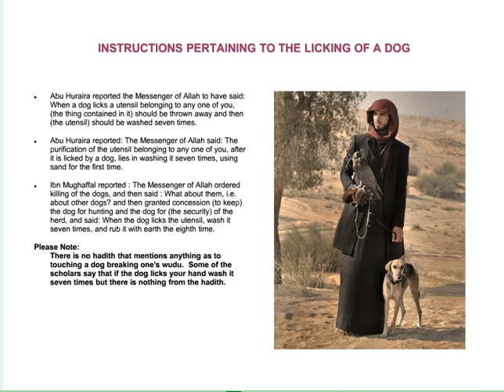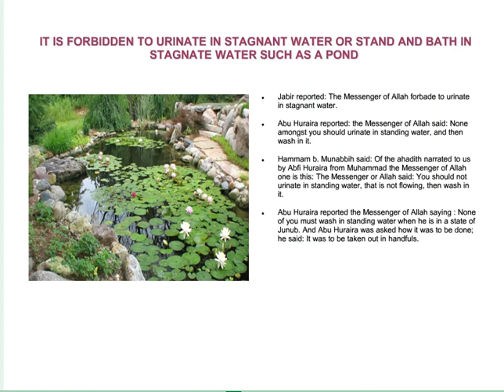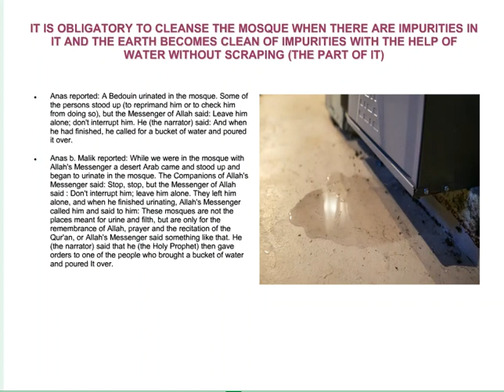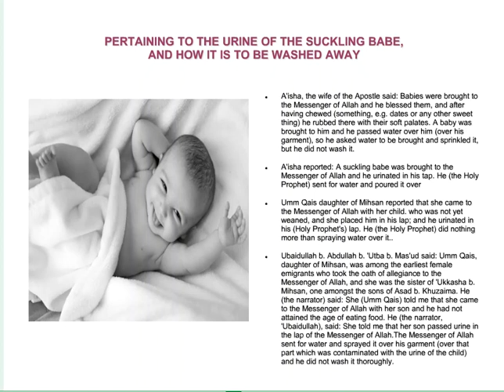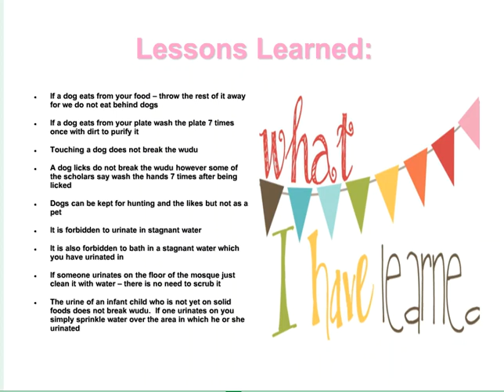Sahih Muslim - Touching a Dog - Urination of a Baby and the Wudu!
Abu Huraira reported the Messenger of Allah (may peace be upon him) to have said: When a dog licks a utensil belonging to any one of you, (the thing contained in it) should be thrown away and then (the utensil) should be washed seven times